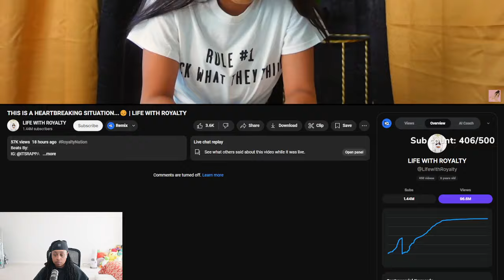Royalty finally ADDRESSED CJ with her HEARTBREAKING SITUATION...😔😱